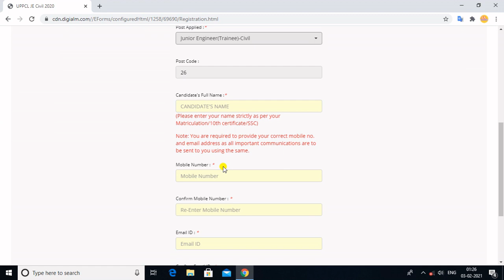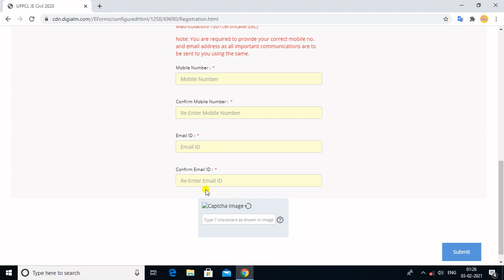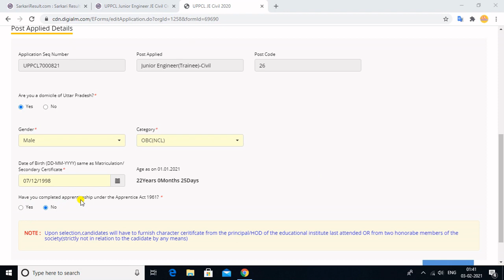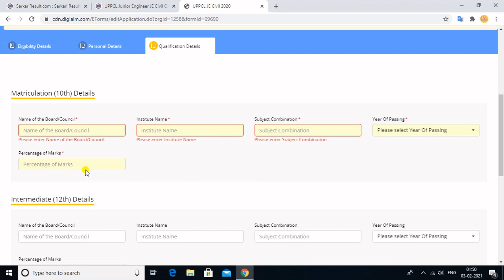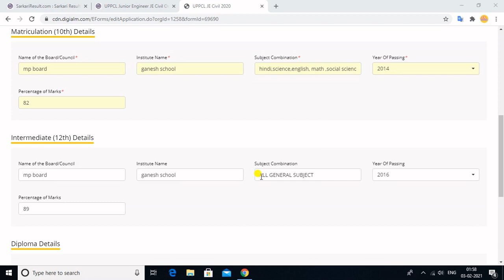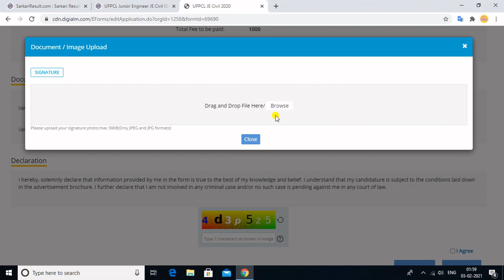uppcl junior engineer form fill up 2021|uppcl junior engineer form kaise bhare|UPPCL JE Civil form